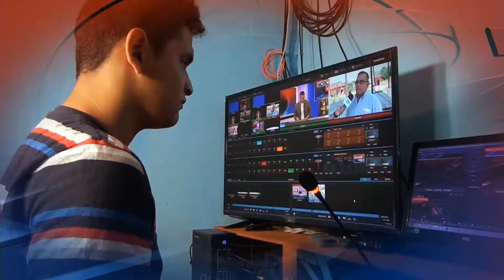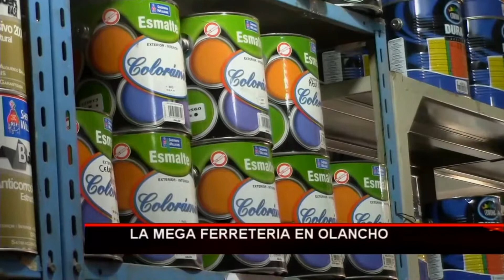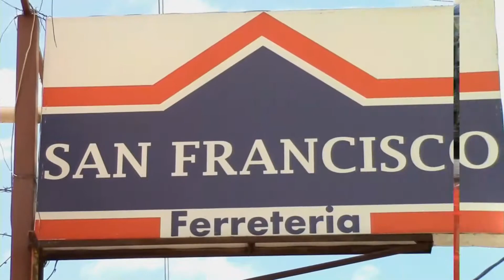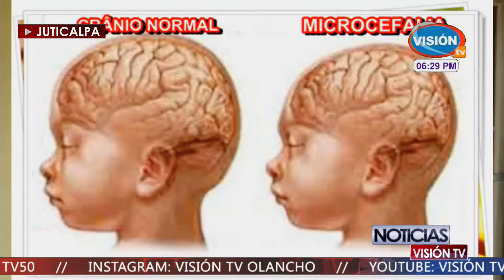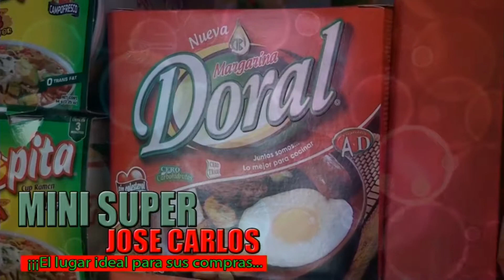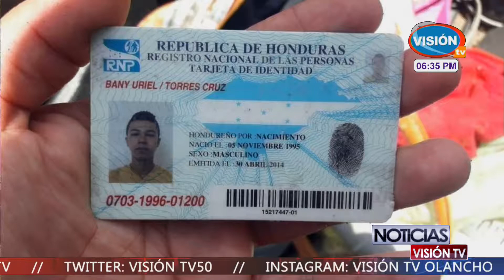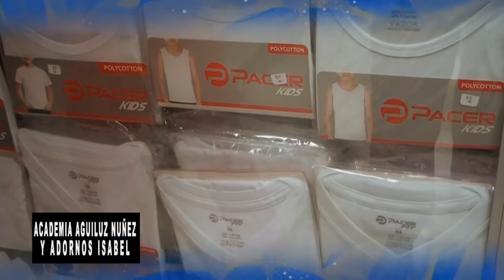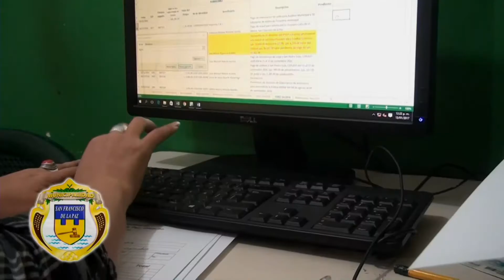Noticia Visión Tv Estelares - Viernes 17 de agosto 2018